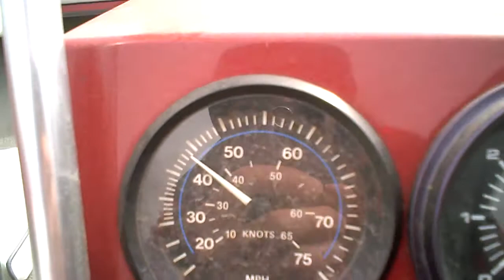1990 Checkmate 115hp Mercury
This is the holeshot and top speed of the Checkmate boat I have for sale. Tops out around 44 on the speedometer. Thanks for looking!